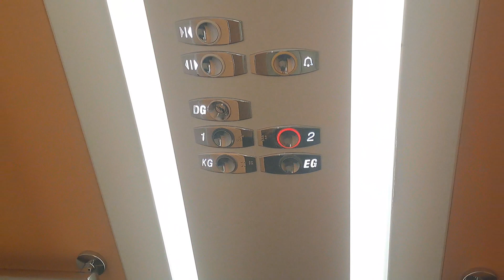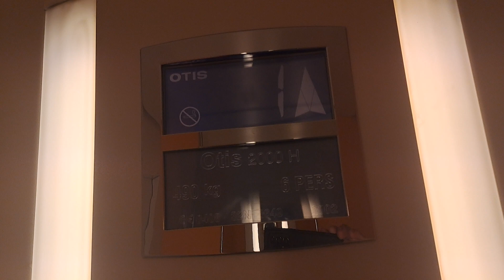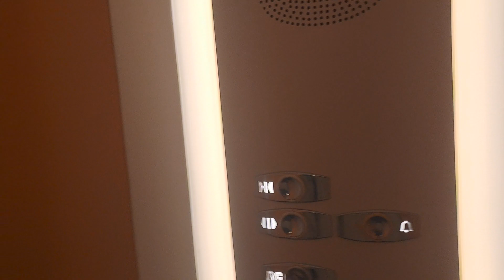2002 Otis 2000H roped hydraulic elevator @Pfarrfeld 1a, St.Veit/Pongau, Austria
Schöner und recht seltener Otis 2000H Aufzug von 2002 in einem Wohnhaus.
Der 3.Stock ist nur mit Schlüssel erreichbar (Penthousewohnung).
Der Maschinenraum befindet sich im Keller.

Nice and rare 2002 Otis 2000H elevator in a residential building.
The 3.floor is only with key available (Penthouse).
The machine room is in basement.

Location:

Pfarrfeld 1a, St.Veit im Pongau, Österreich

Elevator informations:

Brand/Marke: Otis
Year installed/Baujahr: 2002
Serial number/Seriennummer: 32NF3649
Capacity/Nennlast: 490 kg or 6 Persons
Type: Roped hydraulic
Model: Otis 2000H
Stops: 5 (KG,EG,1,2,*DG*)

*3.floor only with key available/nur mit Schlüssel